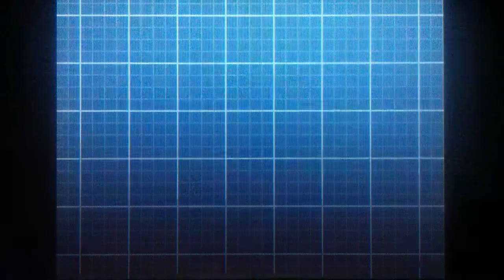Jaime's Pokemon White 2 Blind Nuzlocke Episode 63: TM Thunderbolt! I'm Back!